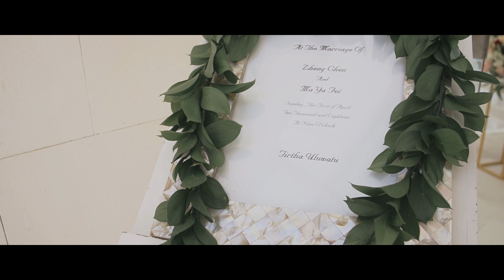Ma & Zheng Wedding at Tirtha Uluwatu Bali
Ma & Zheng wedding held at Tirtha Uluwatu Bali
filmed by Moonlite Film